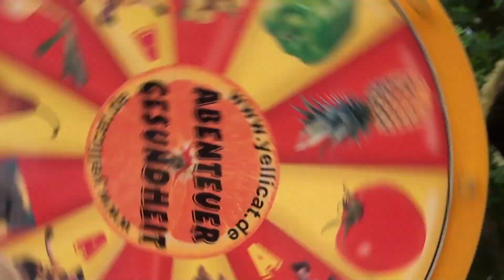FILM Strahlender Sommer